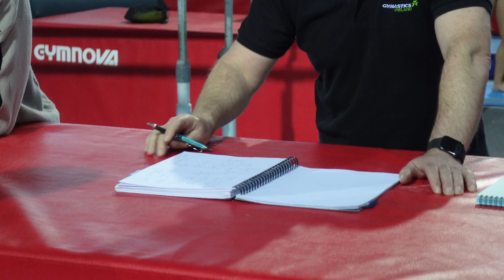Competition Preparation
VLOG #59